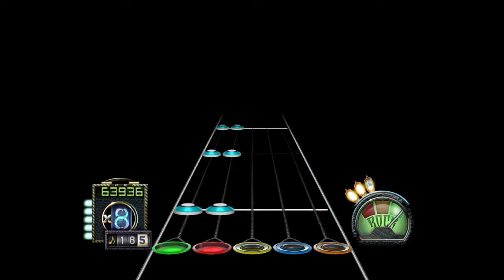[06.3] Sabotage (Medium) 156260 FC